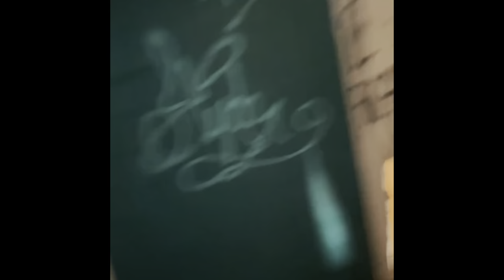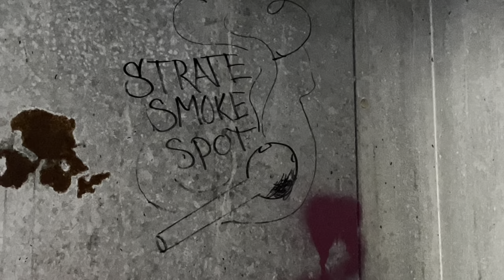Abandoned Trading Post and Cabins